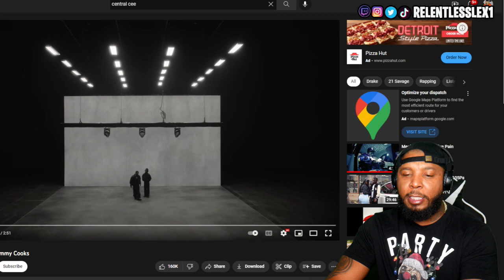RELENTLESS LEX REACTS TO Drake & 21 Savage - Jimmy Cooks